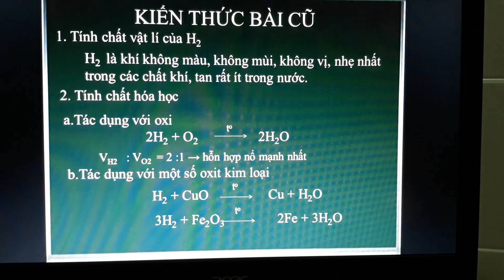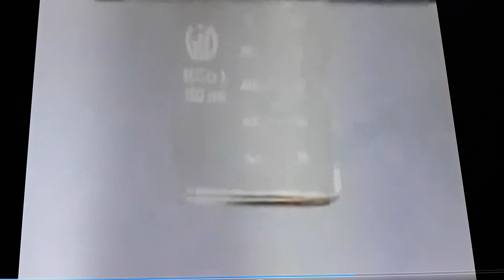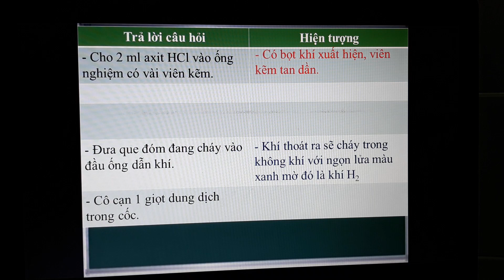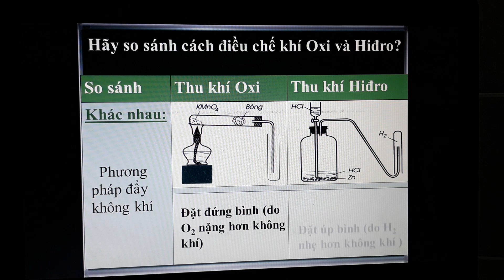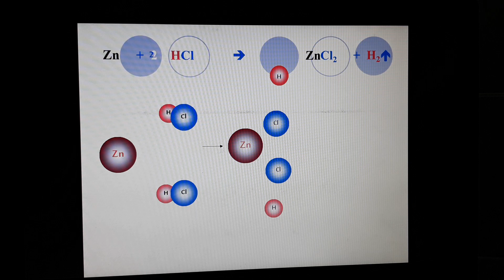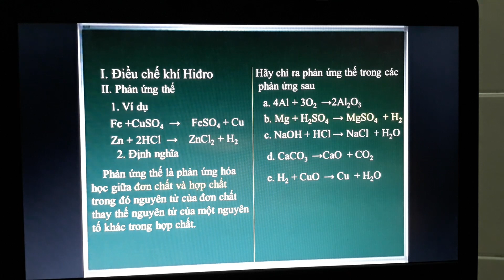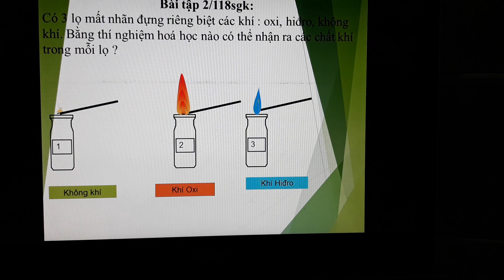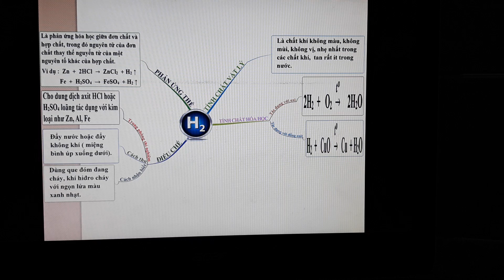TUẦN 23- Hóa 8 - Bài: Điều chế Hidro-Phản ứng thế-Bài luyện tập 6 - GV Nguyễn Thị Ngoan